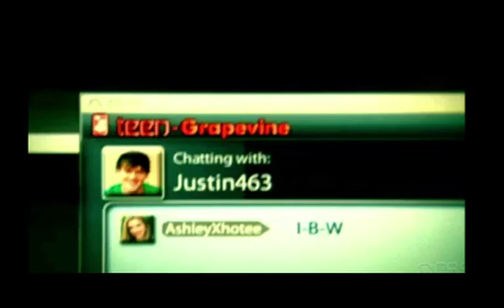CSI Miami version of "talhotblond"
In this version, the mother goes to jail, and the Brian Barrett character lives, but was used as a pawn to kill the Montgomery character.